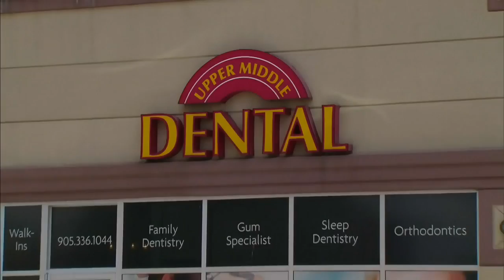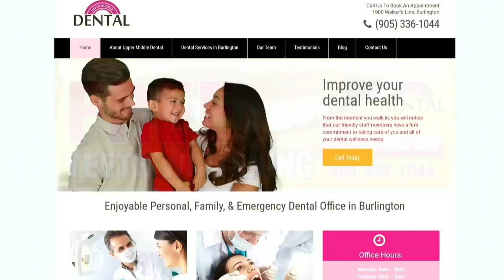Ontario dental patients warned to get tested for infections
Patients at a Burlington, Ont. dental clinic are being warned that they may have been exposed to infections. Sean Leathong reports.